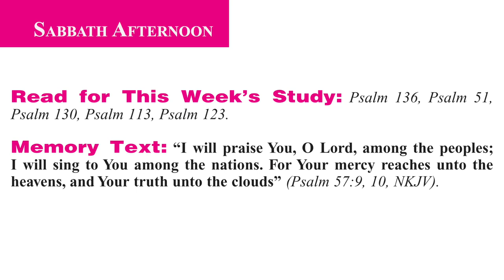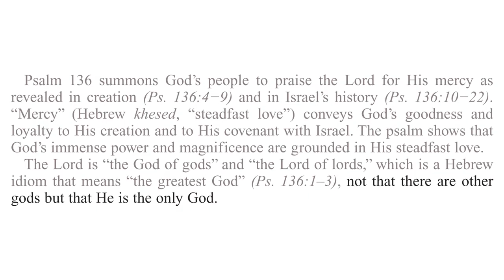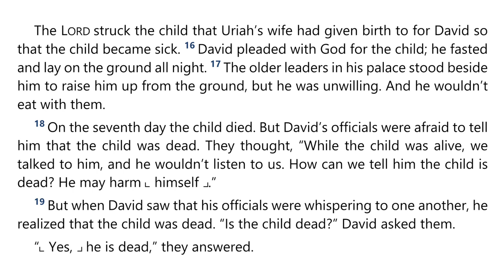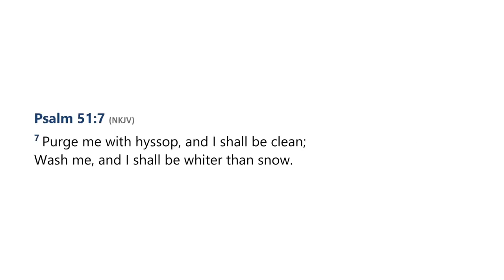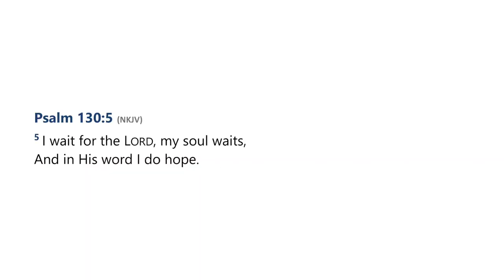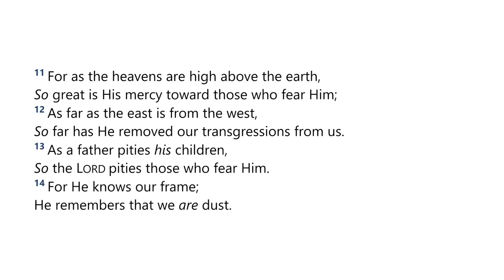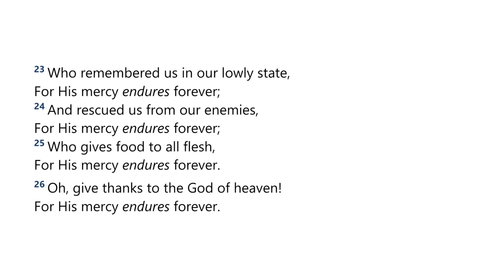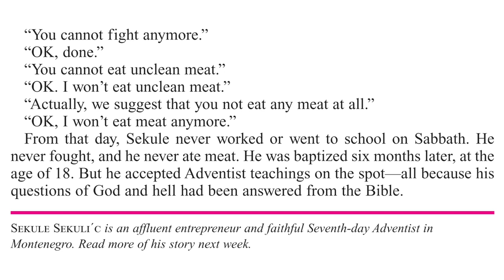2024 Q1 Lesson 07 – Your Mercy Reaches Unto the Heavens – Audio by Percy Harrold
00:00 | Opening Prayer
02:16 | Sabbath Afternoon, Feb 10
07:56 | Sunday, Feb 11
15:44 | Monday, Feb 12
31:35 | Tuesday, Feb 13
38:58 | Wednesday, Feb 14
44:39 | Thursday, Feb 15
51:35 | Friday, Feb 16
00:55 | Inside Story

📖  Read for This Week’s Study:
Psalm 136, Psalm 51, Psalm 130, Psalm 113, Psalm 123